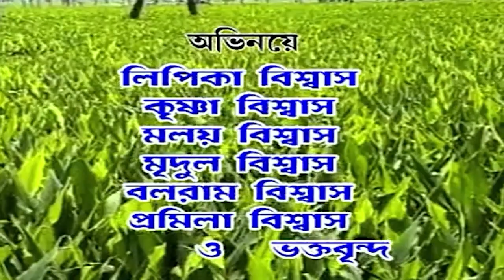হরি নামের পাল তুলে দে | HARINAMER PAL TULE DE | TIRTHA THAKUR | BENGALI DEVOTIONAL SONG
Presenting New Devotional Song By Beethoven Records..

♦ Song : Harinamer Pal Tule De
♦ Singer : Tirtha Thakur
♦ Lyrics : Manoj Thakur
♦ Label : Beethoven Records
♦ Language : Bengali
♦ Category : Devotional
♦  Digital Partner : RDC Media Pvt Ltd